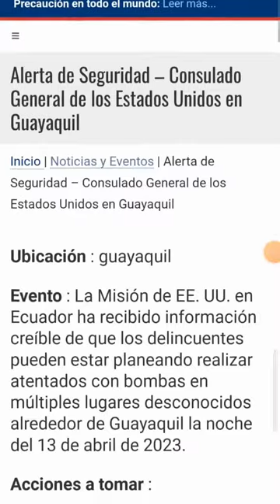3 Atentados con explosivos en Guayaquil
Las autoridades de EEUU le atinaron, aunque parcialmente, a lo que iba a suceder en Guayaquil.

 recogió los 3 atentados ocurridos, entre la noche del 13 y la madrugada del 14 de abril, en distintos sectores de la ciudad. Además, la hipótesis que maneja el Gobierno.